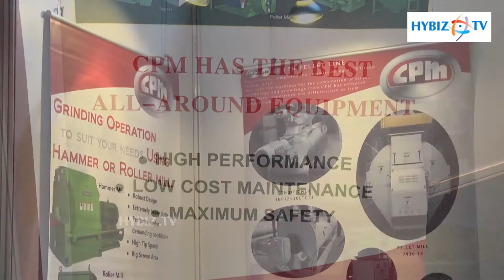CPM Asia India Stall Poultry India 2015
CPM Asia India has exhibited a stall in Poultry India 2015-hybiz.tv